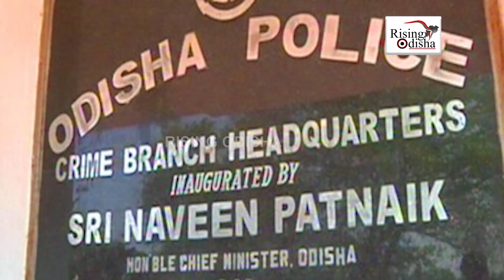Five Belgian Malinois join K9 squad of Odisha Crime Branch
ଓଡ଼ିଶାକୁ ଆସିଲା ଆତଙ୍କୀକୁ ଧରୁଥିବା କୁକୁର
କ୍ରାଇମବ୍ରାଞ୍ଚରେ ସାମିଲ ହେଲା ବେଲଜିଆନ୍ ମାଲିନଏସ୍

କ୍ରାଇମବ୍ରାଞ୍ଚର କେ-୯ ସ୍କ୍ୱାଡ୍‌କୁ ନିକଟକୁ ଆସିଛି ବେଲଜିଆନ୍ ମାଲିନଏସ୍ ପ୍ରଜାତିର ଏହି ସ୍ୱତନ୍ତ୍ର କୁକୁର । ଏହି କୁକୁରକୁ କୁଖ୍ୟାତ ଆତଙ୍କବାଦୀ ସଂଗଠନ ଅଲକାଏଦା ମୁଖ୍ୟ ଓସାମା ବିନ୍ ଲାଡେନ୍ ଏବଂ ISISର ମୁଖ୍ୟ ଅବୁବକର ଅଲ ବାଗଦାଦିର ହତ୍ୟା ଅପରେସନରେ ଆମେରିକା ସେନା ବ୍ୟବହାର କରିଥିଲା । ପ୍ରଥମ ପର୍ଯ୍ୟାୟରେ ୫ଟି କୁକୁର ଆସିଛି ।